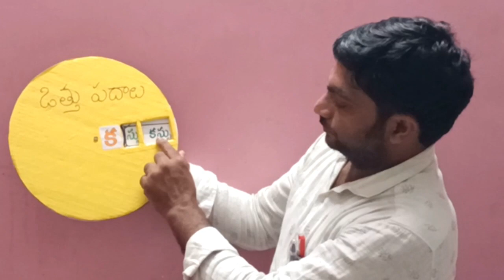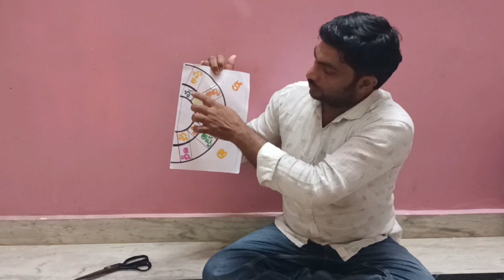Primary classes ఒత్తుల పదాల చక్రంTLM preparation ll ఒత్తులు పదాలు చక్రం తయారీ మరియు ఉపయోగించే విధానం